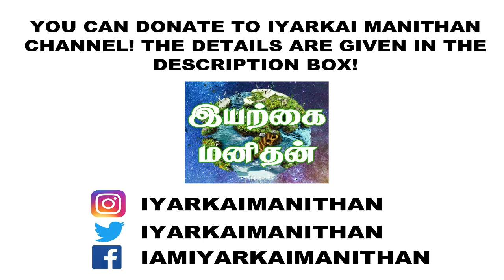மருந்து மாத்திரை இல்லாமல் உயர் இரத்த அழுத்தத்தை எப்படி நாமே சரிசெய்வது? முழுமையான அறிவியல் விளக்கம்!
0:00 Title and Intro
0:44 Tablet need or not?
2:30 High blood pressure!
5:25 Permanent Solutions
6:27 Best food solutions
10:57 Lifestyle methods

இந்த இயற்கை மனிதன் சேனலிற்க்கு நீங்கள் ஆதரவு கொடுக்க விரும்பினால் நன்கொடைகளாக அளிக்கலாம்! விருப்பம் உள்ளவரகள் மட்டும் செலுத்தலாம்! நன்றி!
KANNAN M
CANARA BANK
COIMBATORE BRANCH
TAMIL NADU
INDIA
GPAY UPI ID – hansinkannan@oksbi

என் அன்பு உறவுகளே! இந்த பதிவு மிக முக்கியமான பதிவு! முழுமையாக பார்ப்பதோடு உங்களுடைய நண்பர்களுக்கும் உறவினர்களுக்கும் பகிருங்கள்! அவர்களும் பயன்பெறட்டும்!

உங்கள் உடலில் சர்க்கரை நோய் உருவாகிறதா? இல்லையா? என எப்படி நீங்களே தெரிந்துகொள்வது? முக்கியமான 10 அறிகுறிகள்! முழுமையான அறிவியல் விளக்கம்! DIABETES SYMPTOMS EXPLANATION!

URIC ACID! கால் வலி, மூட்டு வலி, இடுப்பு வலிக்கு காரணமான யூரிக் ஆசிட்!